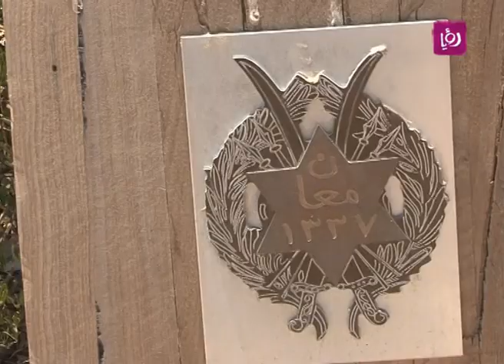رحلة ترويجية لمسارات سياحية جنوب الاردن | Roya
تقرير الزميل صالح قشطة عن رحلة ترويجية لمسارات سياحية جنوب الاردن